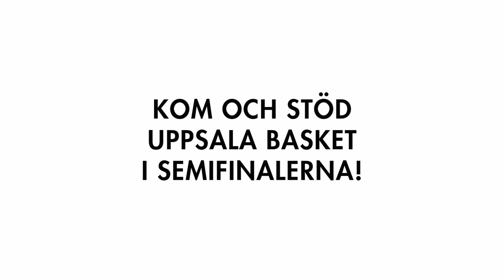Dags för semifinal! (Uppsala-Borås)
Efter en fantastisk seger i Norrköping laddar vi för nästa utmaning - Borås Basket, bäst av 7 matcher. Vinnaren går till SM-final. Det är nu de starka reser sig lite extra, hoppar lite högre, är iskalla när det ska avgöras. Det är nu hjältar skapas.